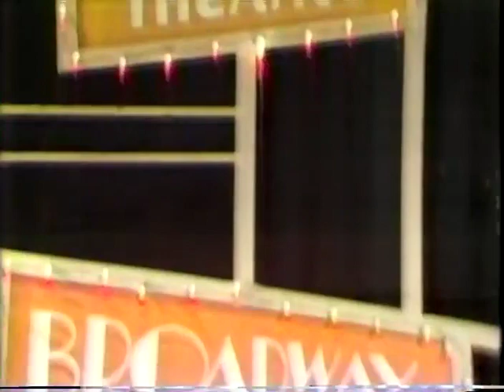Lawrence Welk - Tribute to George Gershwin - January 19, 1980 - Season 25, Episode 18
Many thanks to Jeffrey for suggesting this episode. I used to record Lawrence Welk every week "over the air" in the late 70's and 80's. I converted the VHS tapes to DVD's about 15 years ago.